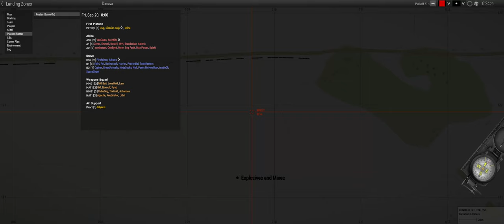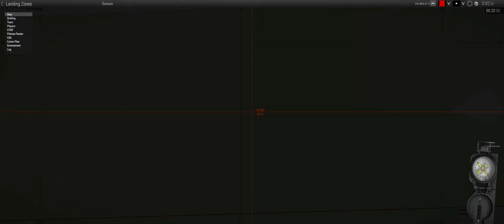Light the Night - ShackTac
Explosions are great sources of light.

May 15, 2024 - Arma 3 Coop on Sumava